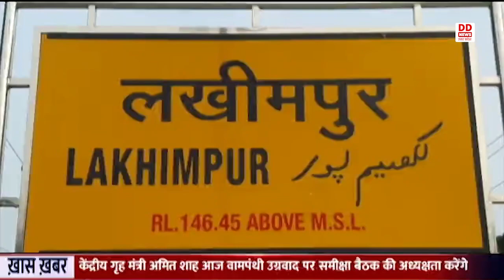Lakhimpur खीरी में राज्यमंत्री ने सरकार की योजनाओं को जनता तक पहुंचाने के लिए किया काम, जाने ख़बर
केंद्र और प्रदेश सरकार द्वारा जनकल्याणकारी योजनाओं की उपलब्धियां को जन-जन तक पहुंचाने के उद्देश्य को लेकर लखीमपुर खीरी मुख्यालय पर एक चित्र प्रदर्शनी एवं जनसंपर्क कार्यक्रम का आयोजन किया गया। इस अवसर पर केंद्रीय गृह राज्य मंत्री अजय मिश्र ने कलेक्ट्रेट परिषद में तीन दिवसीय प्रदर्शनी का अवलोकन कर उपस्थित जनों से संवाद स्थापित किया और सरकार की उपलब्धियां पर चर्चा की।  बाद में पत्रकारों से बातचीत करते हुए केंद्रीय गृह राज्य मंत्री अजय मिश्र ने कहा कि यह सरकार द्वारा प्रदत्त जनकल्याणकारी सुविधाओं की प्रदर्शनी है ।